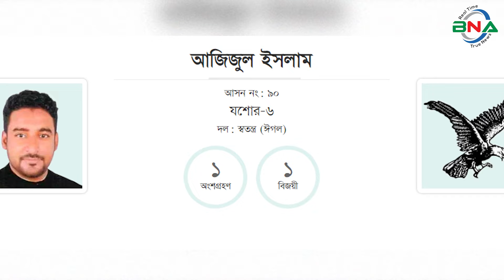যশোর-৬ এমপি ও উপজেলা চেয়ারম্যানকে হারিয়ে আজিজ || আজিজুল ইসলাম খন্দকার | সর্বকনিষ্ঠ এমপি | Bnanews24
দ্বাদশ জাতীয় সংসদ নির্বাচনে ২৮ বছর বয়সে সর্বকনিষ্ঠ সংসদ সদস্য হয়ে রেকর্ড গড়লেন আজিজুল ইসলাম খন্দকার আজিজ। তিনি যশোর-৬ (কেশবপুর) সংসদীয় আসন থেকে স্বতন্ত্র প্রার্থী হিসাবে বিজয়ী হয়েছেন। তিনি আওয়ামী লীগের প্রার্থী শাহীন চাকলাদারকে ৯ হাজার ৫৭৫ ভোটের ব্যবধানে  হারিয়েছেন।
সংসদ সদস্য আজিজুল ইসলাম খন্দকার আজিজের প্রতিপক্ষও ছিলেন দুই হেভিওয়েট প্রার্থী। একজন নৌকা প্রতীকের আলোচিত-সমালোচিত যশোর জেলা আওয়ামী লীগের সাধারণ সম্পাদক ও সদ্য সাবেক সংসদ সদস্য শাহীন চাকলাদার। অন্যজন স্বতন্ত্র প্রার্থী কেশবপুর  উপজেলা আওয়ামী লীগের সহসভাপতি ও দু’বারের উপজেলা চেয়ারম্যান এইচ এম আমির হোসেন। দুই হেভিওয়েটকে হারিয়ে সবাইকে চমকে দিয়েছেন তিনি। দ্বাদশ জাতীয় সংসদ নির্বাচনে সারাদেশে  নির্বাচিত ২৯৮ জন সংসদ সদস্যের মধ্যে বয়সে সবার ছোট আজিজুল ইসলাম খন্দকার আজিজ।
বয়সে ছোট হওয়াসহ নানা কারণে স্বতন্ত্র প্রার্থী ঈগল প্রতীকের আজিজুল ইসলাম ভোটের মাঠে শুরুতে সেভাবে আলোচনায় ছিলেন না। এক সময় ছাত্রলীগের রাজনীতির সঙ্গে জড়িত ছিল। । ছিলেন জেলা পরিষদ সদস্য।
বর্তমান তথ্যপ্রযুক্তি প্রতিমন্ত্রী জুনায়েদ আহম্মেদ পলক মাত্র ২৯ বছর বয়সে নবম জাতীয় সংসদ নির্বাচনে নাটোর-৩ আসন থেকে আওয়ামী লীগের মনোনয়নে সংসদ সদস্য নির্বাচিত হয়ে দেশে সবার দৃষ্টি কেড়েছিলেন।
একাদশ জাতীয় সংসদ নির্বাচনে প্রয়াত আওয়ামী লীগ নেতা আব্দুল জলিলের ছেলে নিজাম উদ্দিন জলিল জন ছিলেন সর্বকনিষ্ঠ সংসদ সদস্য। ওই সময় তার বয়স ছিল ২৭ বছর। আর সদ্য অনুষ্ঠিত দ্বাদশ জাতীয় সংসদ নির্বাচনে সারাদেশে বেসরকারিভাবে বিজয়ী সংসদ সদস্যদের মধ্যে খন্দকার আজিজই হলেন সর্বকনিষ্ঠ সংসদ সদস্য।
৭ জানুয়ারি অনুষ্ঠিত দ্বাদশ জাতীয় সংসদ নির্বাচনে আজিজুল ইসলাম খন্দকার আজিজের প্রতীক ছিল ঈগল। তিনি পেয়েছেন ৪৮ হাজার ৯৪৭ ভোট। নিকটতম প্রতিদ্বন্দ্বী শাহীন চাকলাদারের ভোট ৩৯ হাজার ২৬৯টি। এইচএম আমির হোসেন পেয়েছেন ১৭ হাজার ২০৯ ভোট।
উপজেলা ছাত্রলীগের সাবেক যুগ্ম আহ্বায়ক আজিজুল ইসলাম মাত্র ২৭ বছর বয়সে জেলা পরিষদের সদস্য নির্বাচিত হন। ২৮ বছর  বয়সে হলেন সংসদ সদস্য। জাতীয় পরিচয়পত্র অনুযায়ী তার জন্ম তারিখ ১৯৯৫ সালের ১৫ এপ্রিল। বাড়ি কেশবপুর পৌরসভার ব্রহ্মকাটি গ্রামে।

পিতা খন্দকার রফিকুজ্জামান ও মাতা ফরিদা বেগমের ৯ সন্তানের মধ্যে  সবার ছোট খন্দকার আজিজ। লেখাপড়ার হাতে খড়ি ব্রহ্মকাটি সরকারি প্রাথমিক বিদ্যালয়ে। তারপর তিনি কিছু দিন মাদ্রাসায় লেখাপড়া করেন। বুড়ীহাটি মাধ্যমিক বিদ্যালয় থেকে ২০১০ সালে এসএসসি ও কেশবপুর ডিগ্রি কলেজে থেকে ২০১২ সালে এইচএসসি পাস করেন। পরে পাঁজিয়া কলেজ থেকে ২০১৫ সালে স্নাতক পাশ করেন তিনি।
একাদশ সংসদ নির্বাচনে বিজয়ী সাবেক জনপ্রশাসন প্রতিমন্ত্রী ইসমত আরা সাদেক ২০২০ সালের ২১ জানুয়ারি মারা যান। ১৪ জুলাই উপনির্বাচনে শাহীন চাকলাদার দলীয় মনোনয়ন পেয়ে বিজয়ী হন। এবার অনেকের ধারণা ছিল, স্বতন্ত্র প্রার্থী এইচ এম আমির হোসেনের সঙ্গে হাড্ডাহাড্ডি প্রতিদ্বন্দ্বিতা হবে তার। কিন্তু ফলাফলে দেখা যায়, হেভিওয়েট প্রার্থী শাহীন চাকলাদারের সঙ্গে খন্দকার আজিজের প্রতিদ্বন্দ্বিতা হয়েছে।
আজিজের স্বপ্ন আজীবন মানুষের কল্যাণে কাজ করা এবং নিজেকে মানব সেবায় নিয়োজিত রাখা।